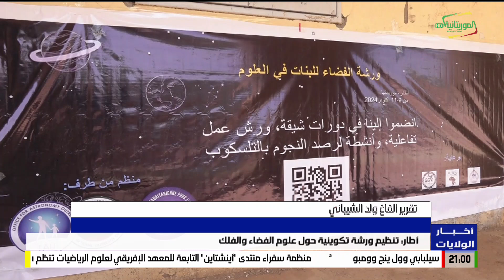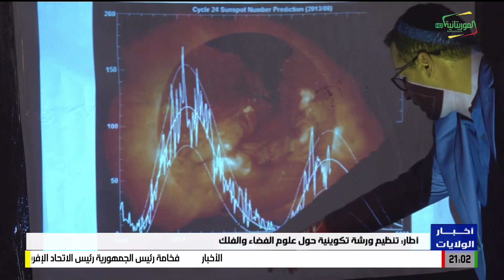أطار: تنظيم ورشة تكوينية حول علوم الفضاء والفلك